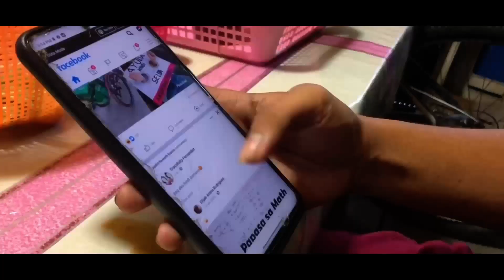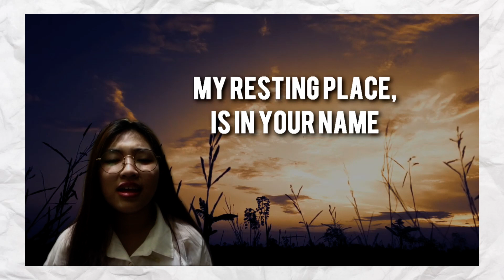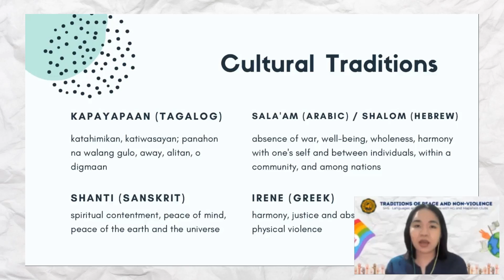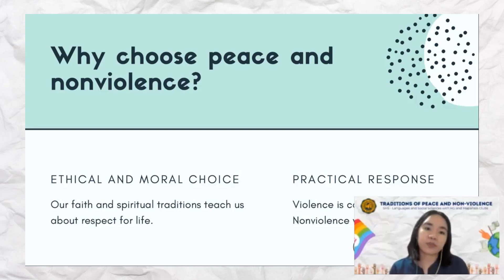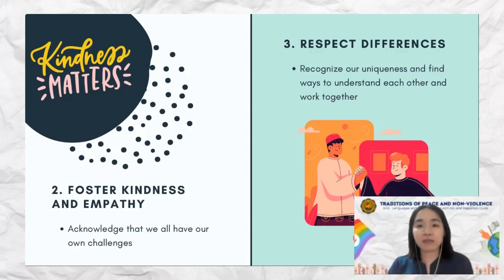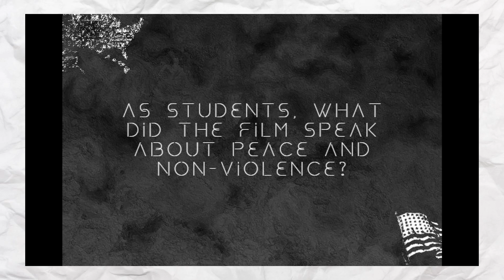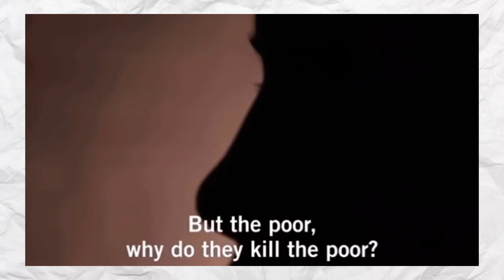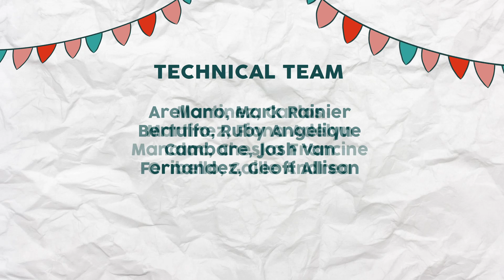SHS United Nations Day2021